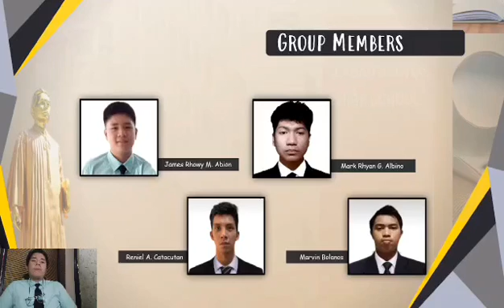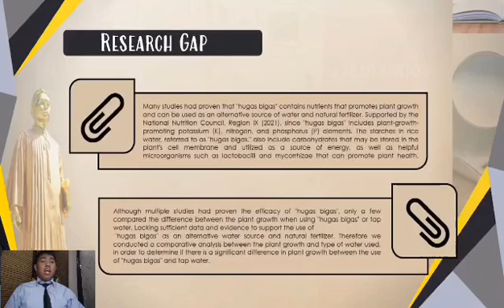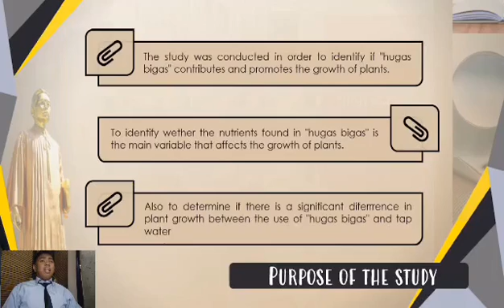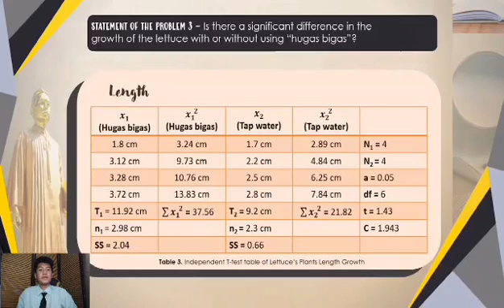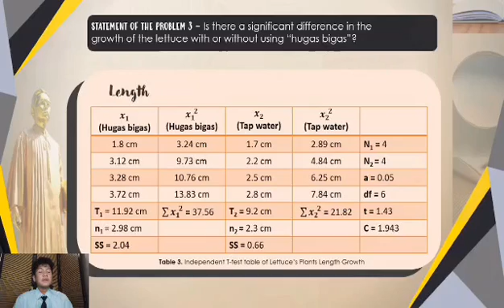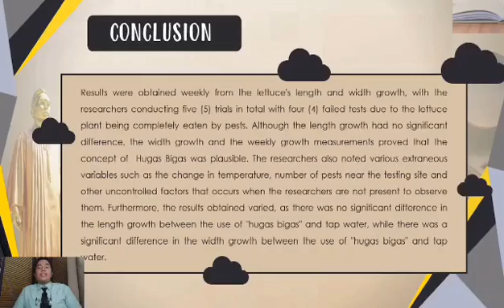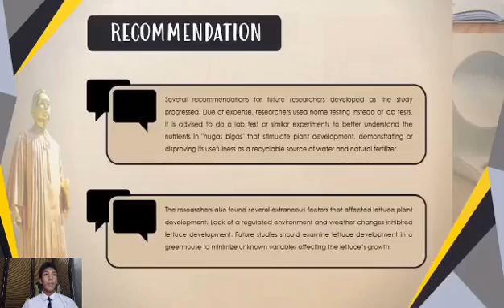QUANTITATIVE RESEARCH || THE EFFECTS OF HUGAS BIGAS ON THE GROWTH OF LETTUCE (LACTUCA SATICA)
THE EFFECTS OF HUGAS BIGAS ON THE GROWTH OF LETTUCE (LACTUCA SATICA)

This study focuses on the effectiveness of “hugas bigas” on the growth of lettuce, comparing the effectiveness of “hugas bigas” and tap water, identifying which water source would have a significant effect in the growth of lettuce. Furthermore, the study aims to determine the relationship of each type of water with the growth of lettuce leading to a correlational research design.
The researchers conducted multiple tests to determine the relationship between the type of water used and the growth of lettuce, conducting a total of five (5) trials due to failures caused by extraneous variables. The researchers also compared various variables in the development phase of the lettuce such as width and length growth to see whether there is a significance difference between these two components.
The correlational research design aims to determine the relationships between variables, with this approach we can determine whether there is a significant deference in the growth of lettuce by using different types of water such as “hugas bigas” and tap water.

After a series of tests and trials the researchers concluded that the results vary between the use of “hugas bigas” and tap water. The researchers found out that the length growth of lettuce had no significant difference between the use of “hugas bigas” and tap water, while the width growth of the lettuce had a significant difference in its growth between the use of “hugas bigas” and tap water. Although the length growth had no significant difference in the lettuce’s growth, the width growth proved that the concept of “hugas bigas” being used as an alternative water source and at the same time a natural fertilizer to be plausible. The researchers also found out various extraneous that could hinder the growth of lettuce such as temperature, constant change in weather, and pests, due to these variables the length and width growth of lettuce have been hindered partially it is advised to conduct these tests in a controlled environment such as a greenhouse.

Researchers:
James Rhowy Abion
Mark Rhyan G. Albino
Marvin Bolanos
Reniel Catacutan
 Science, Technology, Engineering and Mathematics
February 2023